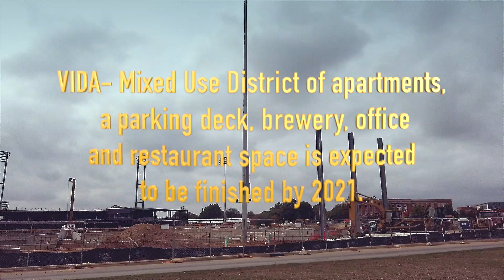Kannapolis Update 9 29 19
Check out some simple facts about the up and coming town of Kannapolis NC!